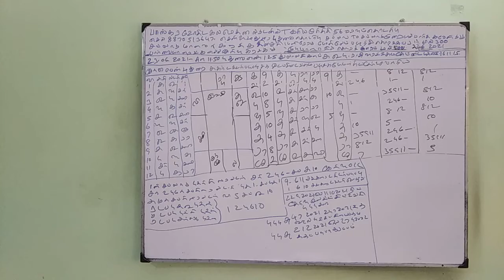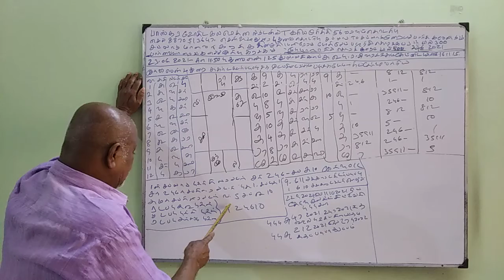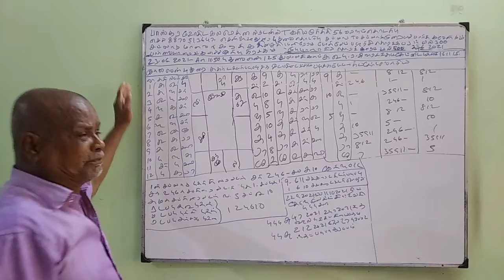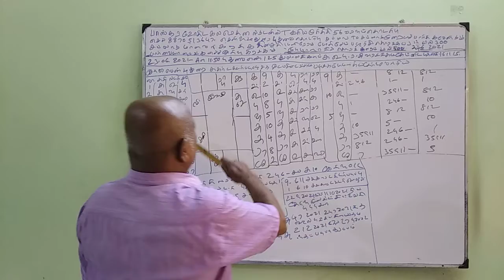Baskara Astrology Student- DIABETIC மருத்துவர் (24-JUN-21) Sooriya murthy KP​​